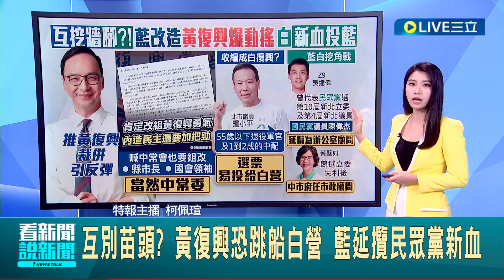整併黃復興還不夠 9學者倡議藍中常會也要組改 互別苗頭? 黃復興恐跳船白營 藍延攬民眾黨新血│主播 柯佩瑄│【LIVE大現場】20240311│三立新聞台